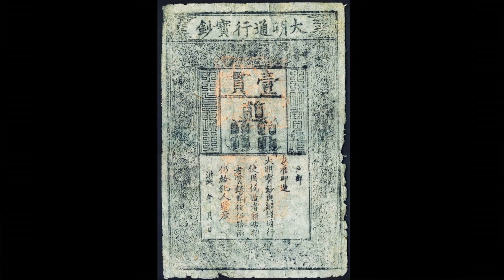Money changes everything: New Payment Systems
Prof. William N. Goetzmann from the Yale School of Management makes it clear: money changes everything. He links todays technology of the Blockchain with prehistoric Mesopotanian clay balls.

William N. Goetzmann is the Edwin J. Beinecke Professor of Finance and Management Studies and Director of the International Center for Finance at the Yale School of Management. He is an expert on a diverse range of investments. His past work includes studies of stock market predictability, hedge funds and survival biases in performance measurement. His current research focuses on alternative investing, factor investing, behavioral finance and the art market.